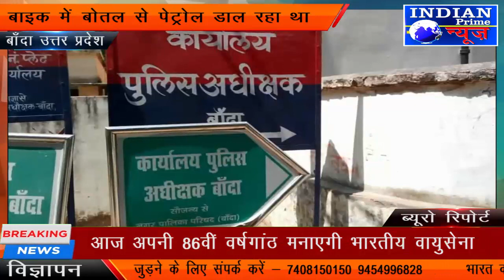IPN NEWS - दबंगो ने मामूली विवाद पर युवक के हाथ पैर तोड़ दिये